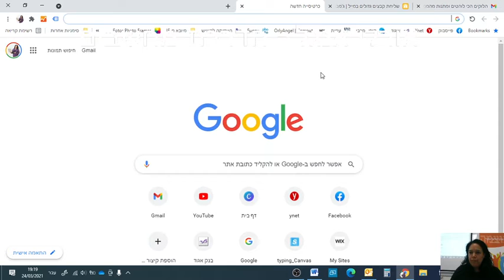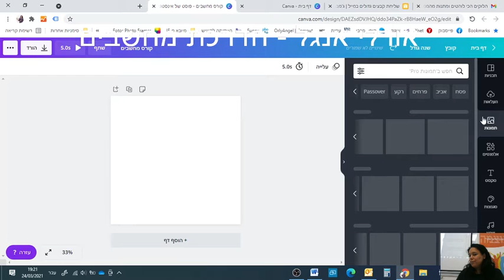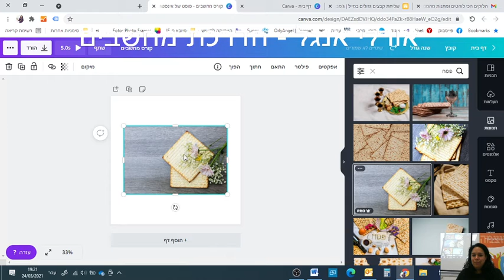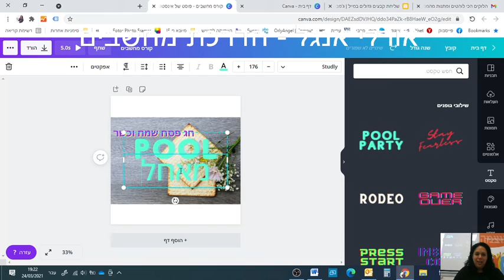מרכז עוצמה עיצוב ברכה לפסח בקאנבה CANVA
מרכז עוצמה - עיצוב ברכה לפסח בקאנבה CANVA.mkv